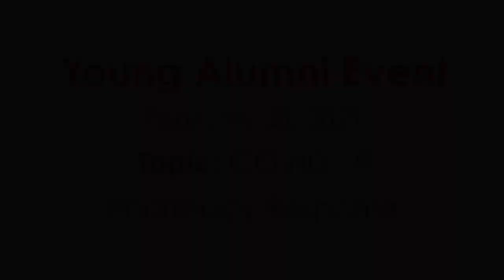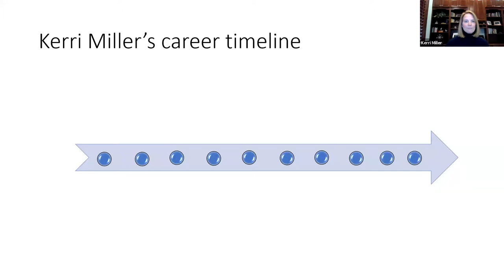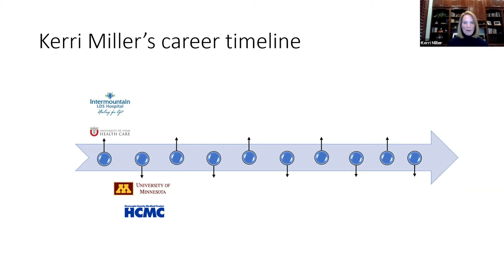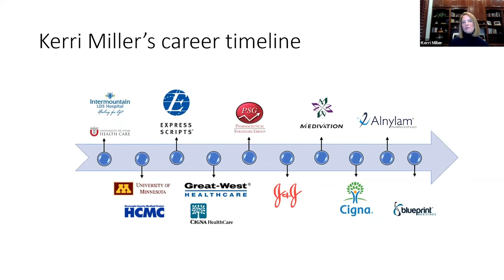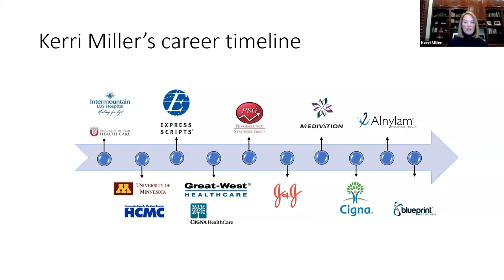The University of Utah College of Pharmacy Young Alumni Event (graduates from 2015-2020)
Topic: "COVID-19 Pharmacy Response"
Speakers:
- Dr. Karen Gunning '97 Associate Dean of Community Engagement -State Board of Pharmacy Response
- Dr. Kerri Miller- '89, '91 National Accounts Executive Blueprint Medicines -Industry Response